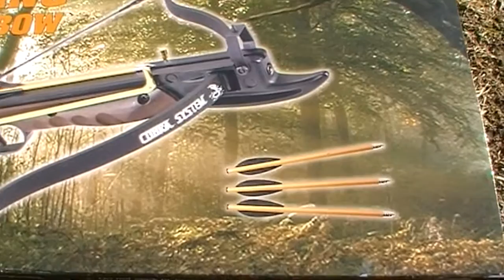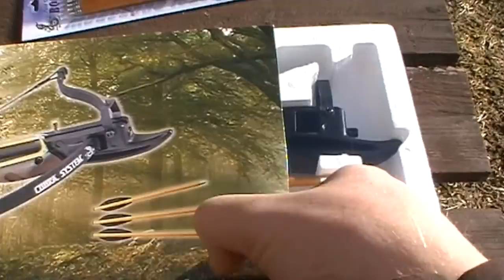MX-80 pistoolijousi unboxing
Videon aihe on MX-80 pistoolijousi unboxing